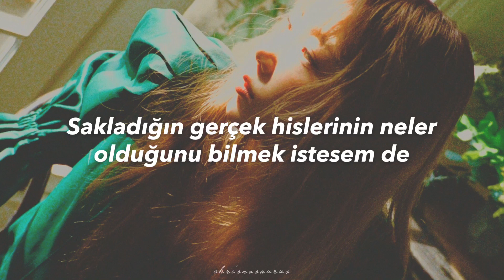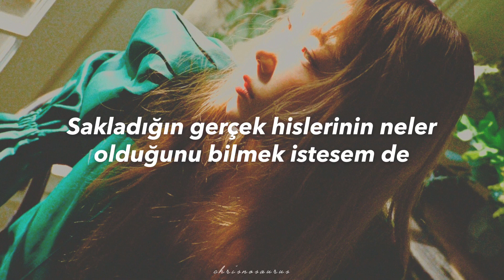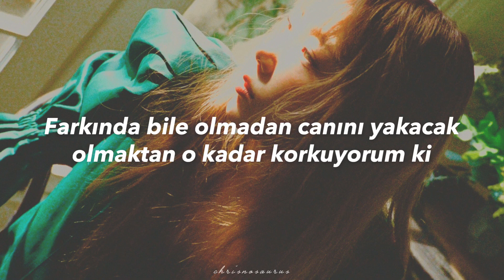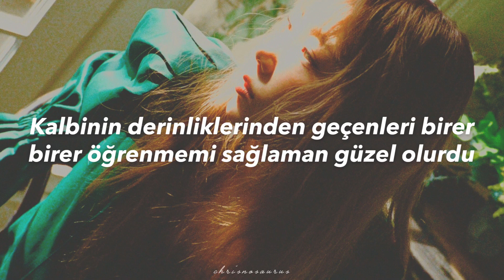LUCY - I Don’t Wanna Heart You ‘Türkçe Çeviri’ (Zombie Detective OST prt.2)